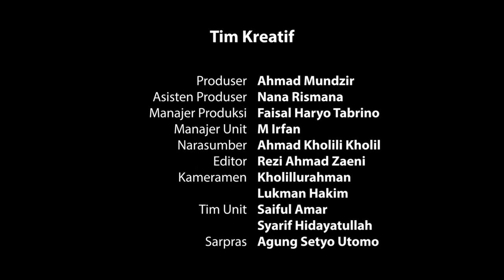Profil singkat syaikhona kholil bangkalan madura|Gus kholili kholil#nuonline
BIOGRAFI SINGKAT SYAIKHONA KHOLIL BANGKALAN MADURA

Selamat datang di channel sederhana kami
semoga di limpahkan rahmat dan hidayah nya

dan semoga bermanfaat dengan ada nya Konten ini

Dan jika kalian suka dengan konten ini silahkan berikan saweria
dengan link Sebagai berikut

dengan itu anda membantu channel ini berkembang

وَالسَّلاَمُ عَلَيكُمْ وَرَحْمَةُ اللهِ وَبَرَكَاتُهُ